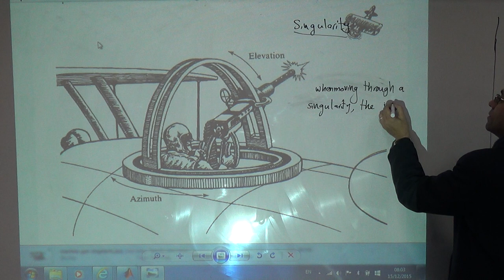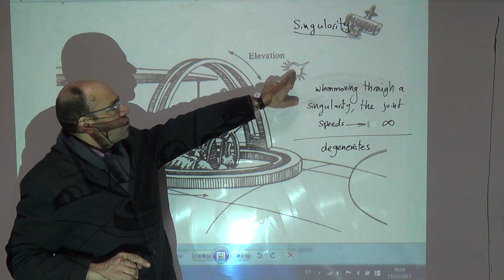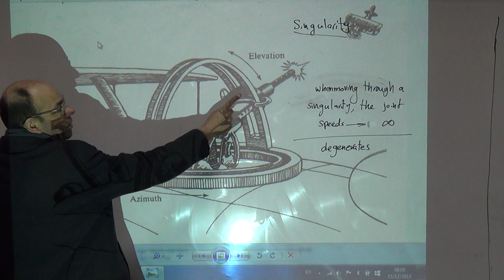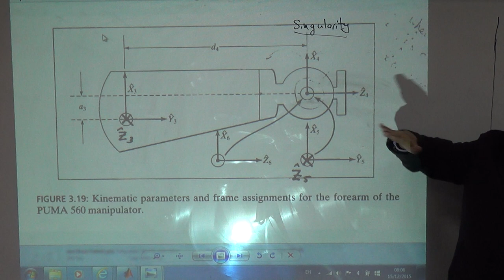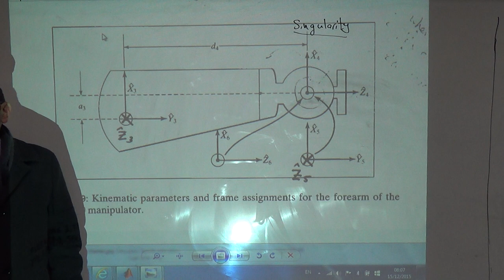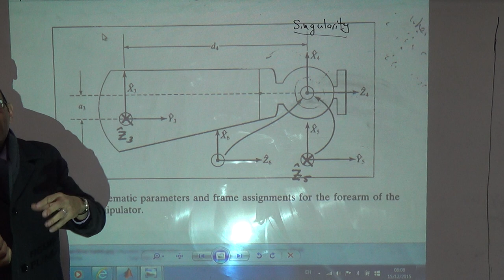Definition of a Singularity, 15/12/2015